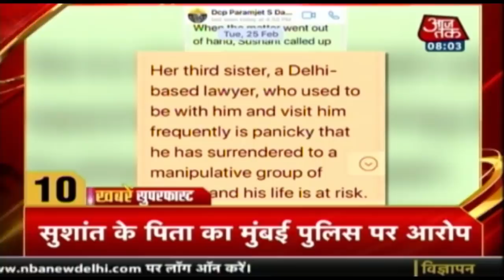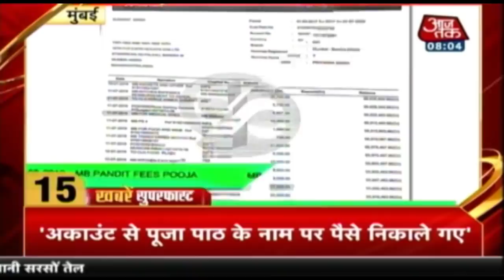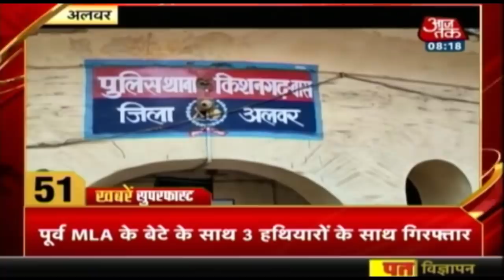Uttarakhand में मौसम का कहर, पहाड़ दरकने से NH-58 पिछले 7 दिन से बंद I Khabaren Superfast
उत्तराखंड में मौसम ने जबरदस्त तांडव मचा रखा है. यहां पर पहाड़ दरकने से पिछले 7 दिनों से NH 58 बंद पड़ा है. जिसकी वजह से चार धाम यात्रा ठप पड़ी है.